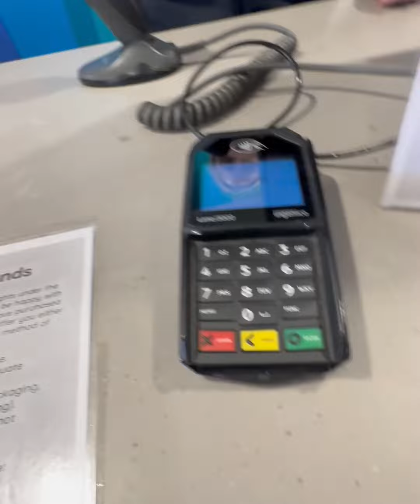Wow, a Christmas jumper I got ￼